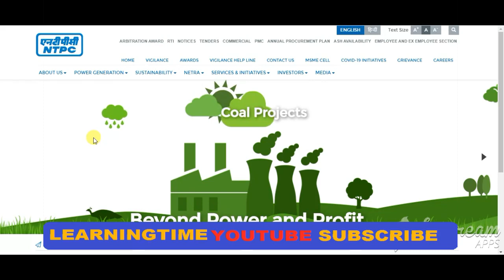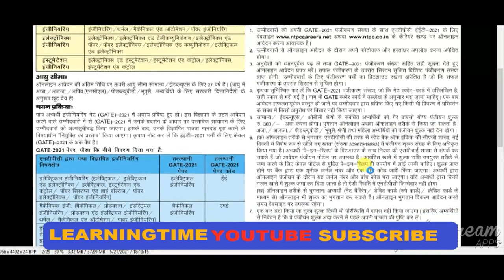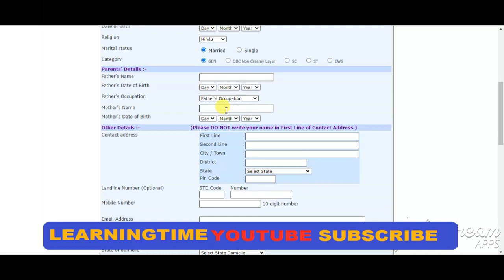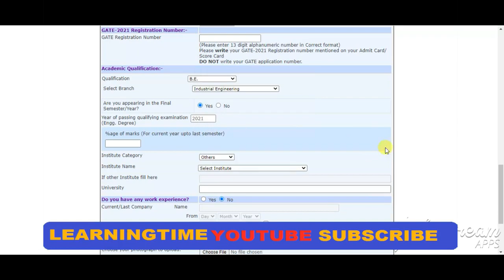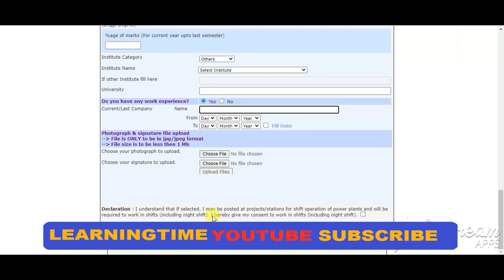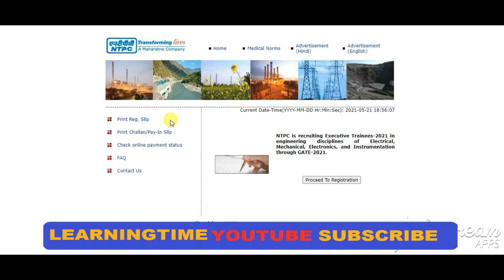NTPC EET Apply Online Form Recruitment 2021 Kaise Kare | How to Register NTPC EET Online Form 2021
NTPC Recruitment 2021: NTPC New Job Notification (Advt. No. 05/21) is published by National Thermal Power Corporation Website on 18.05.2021 for B.E/ B.Tech Graduates. The NTPC Job Notification is for the posts of Graduate Engineers in various Engineering Disciplines as an Engineering Executive Trainee (EET). NTPC New Job Notification is for filling up 280 vacancies. Aspirants felt themselves eligible can apply online for this NTPC Engineer Job Notification 2021. Aspirants in search of Central Govt Jobs can use this Job Opening & can apply @ The last date to apply for NTPC Engineer Jobs is on 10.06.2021

Aspirants can start apply for NTPC Jobs is from 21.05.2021. Selected candidates will undergo as a Trainee for 1 year @ NTPC Plants. Final place of posting will be decided after the Training. Selection will be on the basis of Graduate Aptitude Test in Engineering (GATE) for this NTPC EET Vacancy 2021. All relevant documents should be uploaded along with the application form. Aspirants should send the application only via online for this NTPC Careers. Ineligible/Incomplete application will be rejected summarily. More Details of NTPC Engineer Vacancy, Upcoming Job Notices, Merit List, Result, NTPC Admit Card will be uploaded on official website.